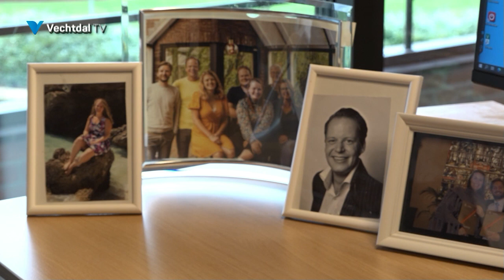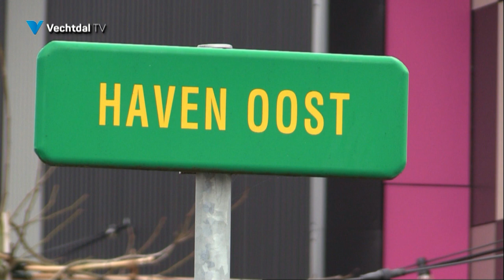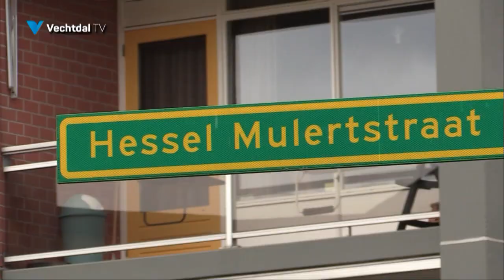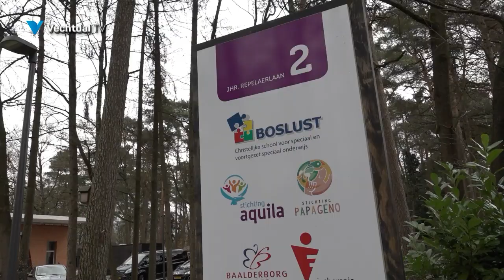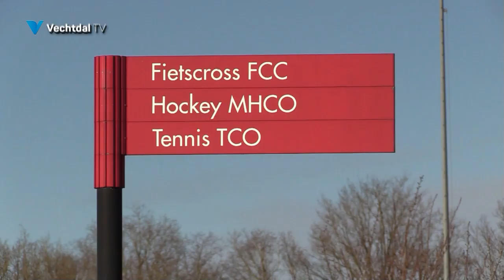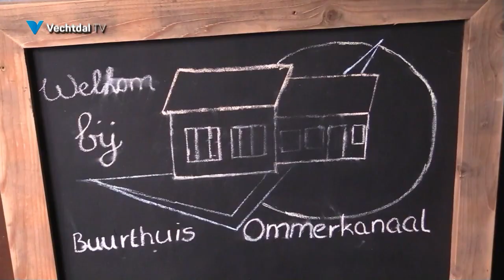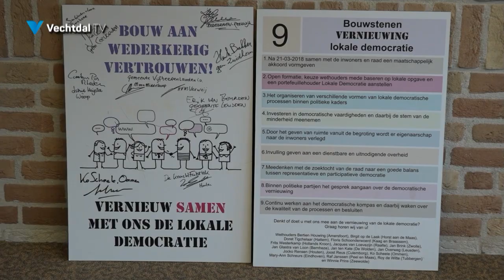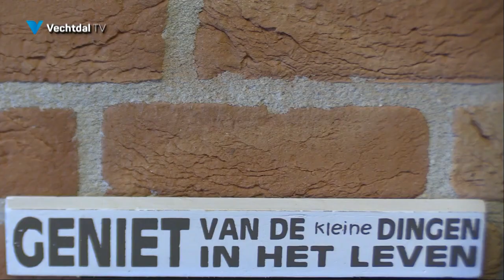Afscheid van wethouder Ko Scheele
Met het naderend afscheid na 12 jaar wethouderschap in de gemeente Ommen neemt wethouder Ko Scheele ons mee op zijn Ko-tour door de gemeente.
Met o.a. een bezoekje aan:
Haven Oost (Klaas Jan Boessenkool)
Rotbrink
Boslustschool
Vlierlanden
Kinderboerderij
Ommerkanaal (Mario den Hoedt)
Zorg (Jannet de Moor)
Historisch Museum Ommen
Sportpark Westbroek

Dit is een Ko-productie van:
Ko Scheele
Piet Horinga
Gerard Heerdink
Pieter Waardenburg